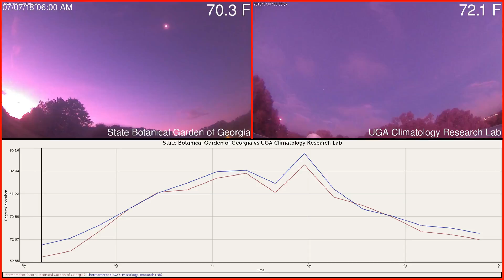State Botanical Garden of Georgia versus UGA Climatology Research Lab Weather 2018-07-07